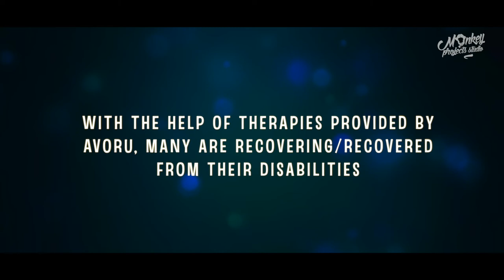What is Avoru? [Trailer]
This video is dedicated to all the people out there, whose aspirations and dreams have been hindered by hearing and speech disorders..
Avoru.